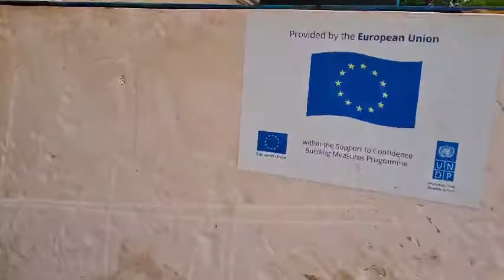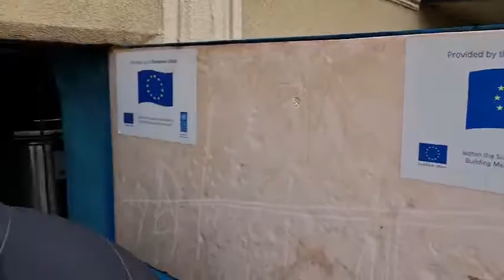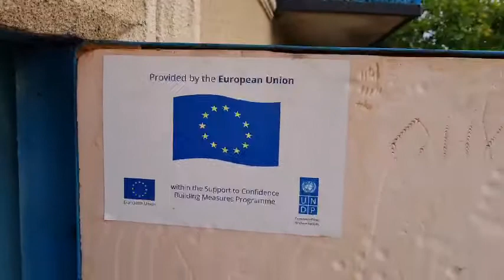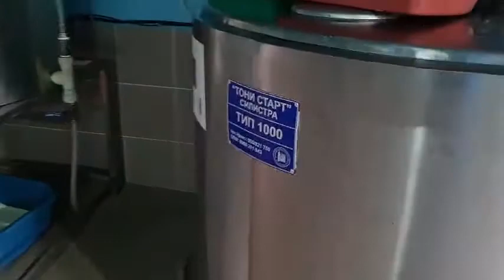Prelucrarea laptelui. 23.05.2021г.